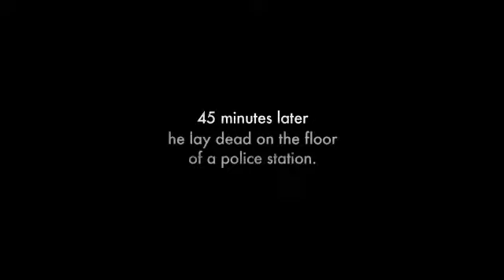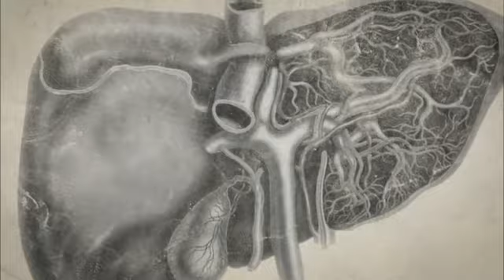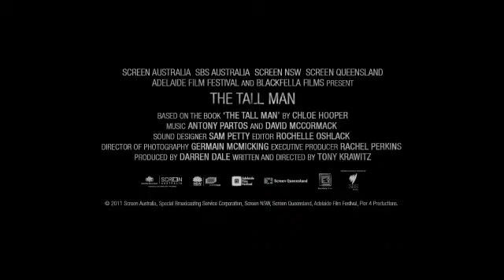IDFA 2011 | Trailer | The Tall Man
European premiere

A courageous attempt to solve the mysterious death of a young aborigine, shortly after being arrested by a white police officer.